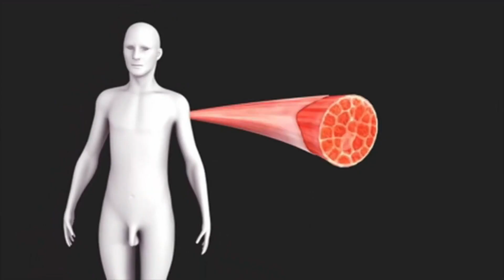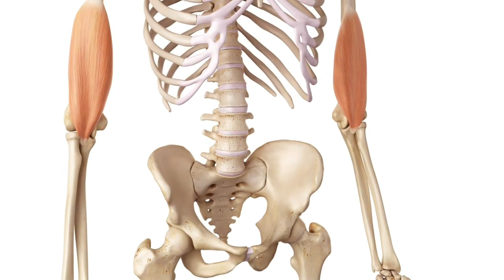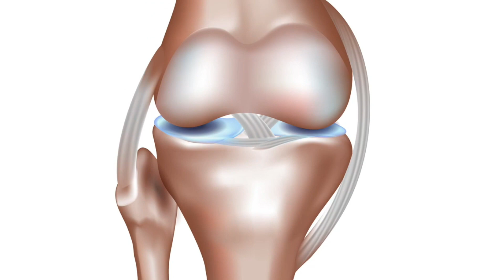नारियल का दूध शरीर की 1 1 नस से कमजोरी खींचकर करेगा ऐसा चमत्कार की ,खुद देख लो | Coconut Milk